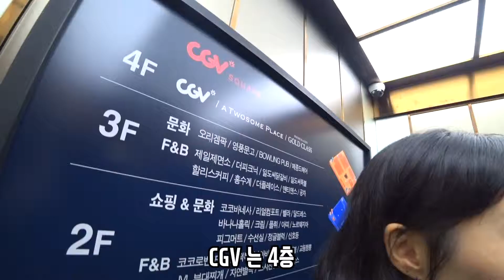2019년 2월의 어느날. 알리타 영화 보고 옴.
2019년 2월의 어느날. 알리타 영화 보고 옴.